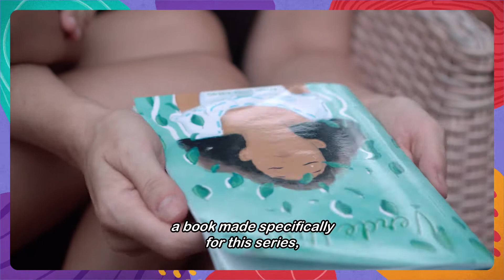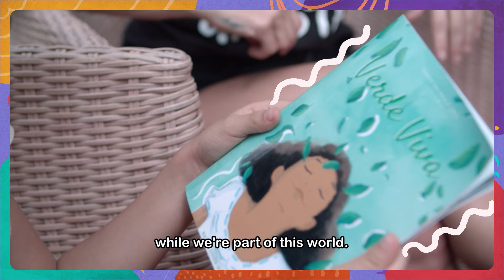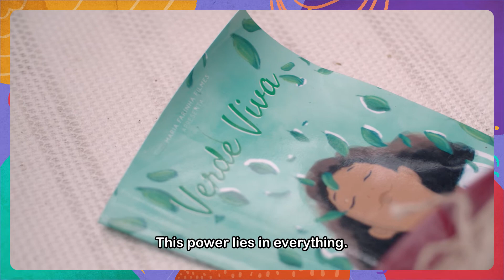Por Uma Educação Antirracista | EP3: Ancestralidade e tecnologias [English Subtitles]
Você sabe o que é uma educação antirracista? Para ajudar a responder a essa pergunta, a minissérie em cinco episódios “Por Uma Educação Antirracista” aponta caminhos e mapeia práticas para toda a aldeia que educa uma criança: escolas, famílias e comunidades.
Com direção e roteiro de Shirlene Paixão, a minissérie entra nas casas de Samara Felippo, Aline Wirley, Luana Génot, Fatou Ndiaye e Márcia Kambeba e conta com o apoio de especialistas como Ailton Krenak e Nilma Lino Gomes para inspirar uma revisão urgente na educação para relações étnico-raciais no país.

🎬  Onde assistir? Canal GNT + Youtube GNT + Canal Futura.